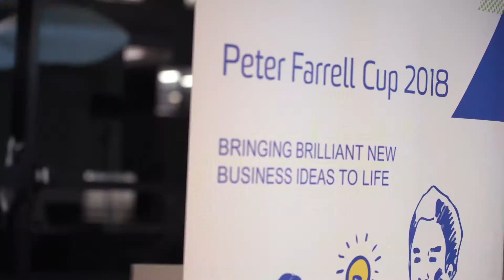Peter Farrell Cup - Get To Sleep Easy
Open to startup founders from all faculties, the Peter Farrell Cup is UNSW’s newest and most exciting entrepreneurial projects. We are always looking for teams with big ideas who see this competition as an opportunity to test, pitch and potentially launch a real business! The $20,000 prize pool up for grabs could help your team do just that.

During the competition, teams develop their business ideas through workshops with the support of industry mentors and judges from Sydney’s innovation and entrepreneurship community.